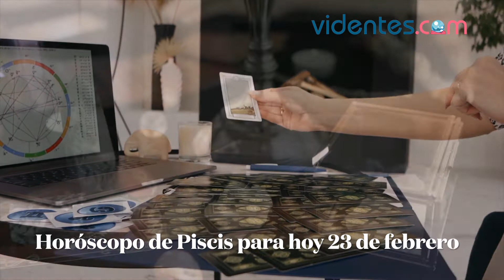HORÓSCOPO DIARIO 🎁💖💕 PISCIS ♓️ MIÉRCOLES, 23 DE FEBRERO DE 2022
Horóscopo de hoy, miércoles 23 de Febrero de 2022. El horóscopo para hoy: descubre tu futuro gracias a mi horóscopo diario para ti.